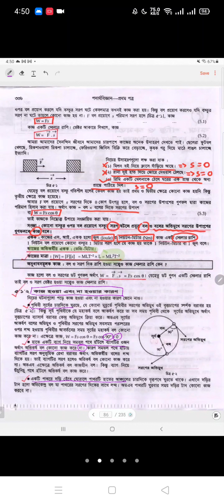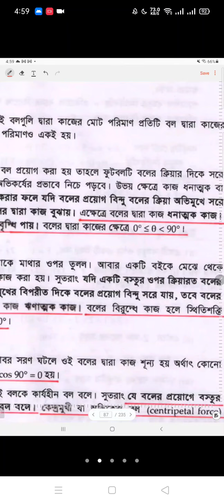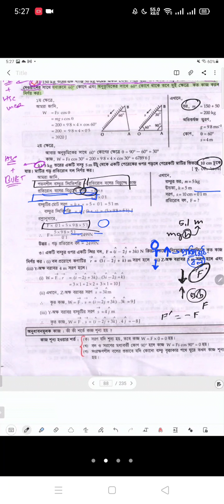২. কাজ (বিস্তারিত) || কাজ, শক্তি ও ক্ষমতা || SABAS